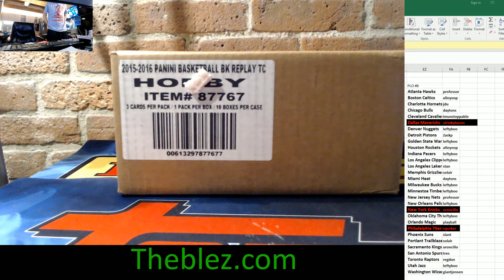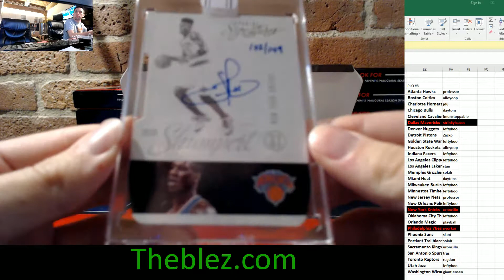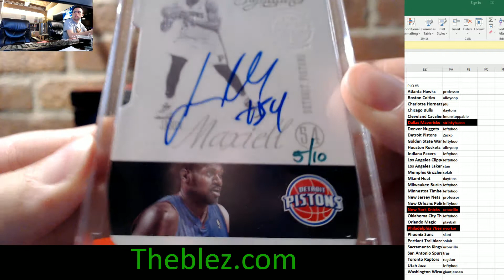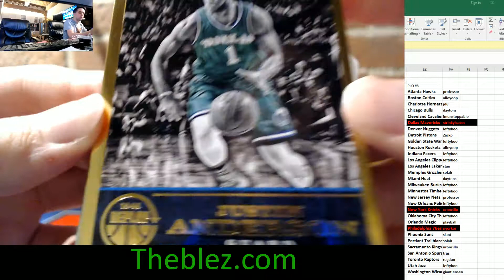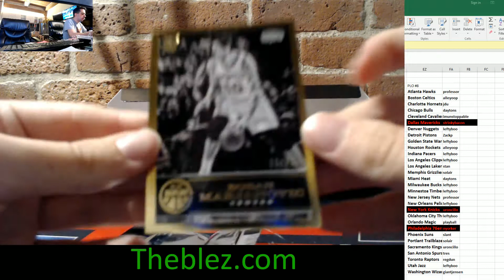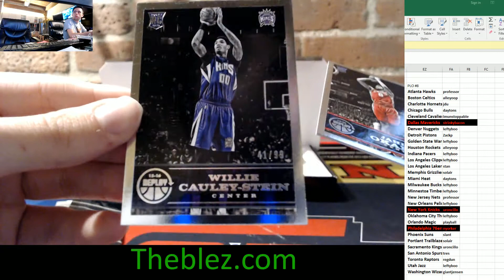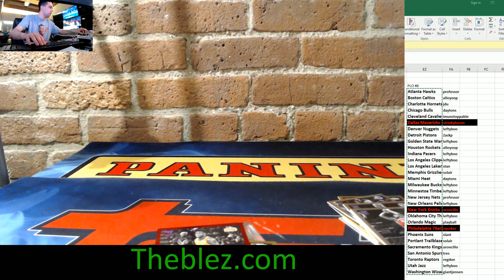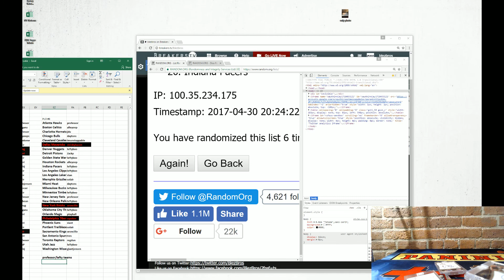2015-16 Panini Replay Basketball Group Case Break PYT #8 PLO